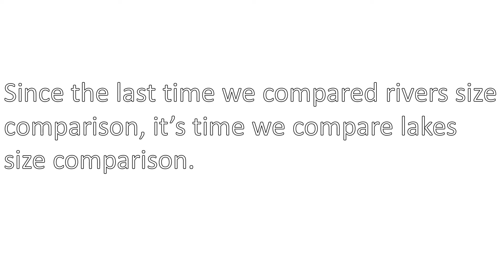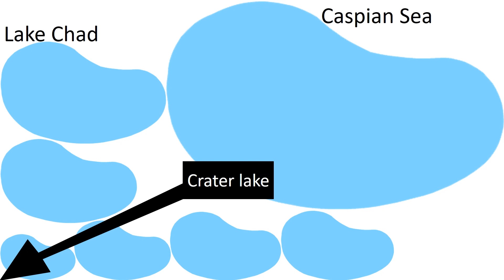Lakes size comparison without music